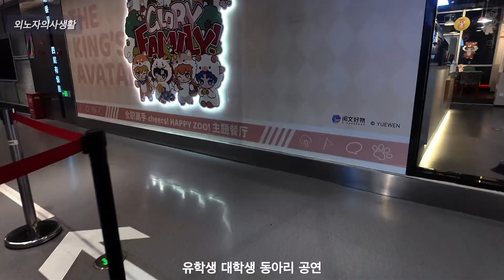베이징 유학생 음악동아리 SORI 공연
대학생 축제에 아저씨 구경 감